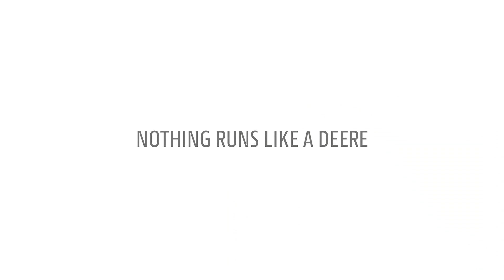John Deere | Kompakttraktor 3038E WORK DONE WELL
Varför kompromissa med prestanda eller kapacitet? 3038E kompakttraktorn är en enkel, kostnadseffektiv maskin som tar hand om arbetet utan problem.